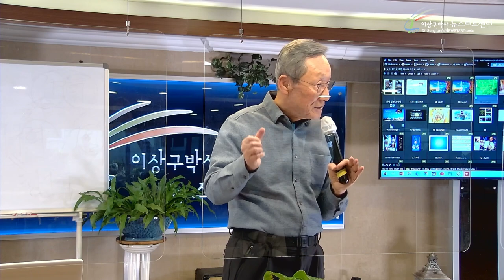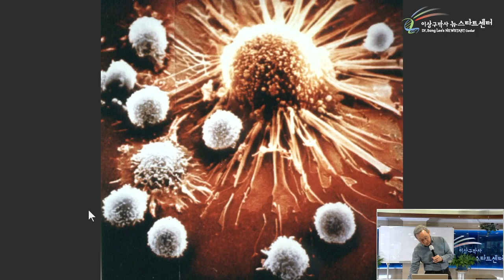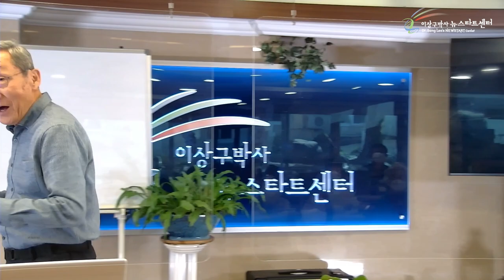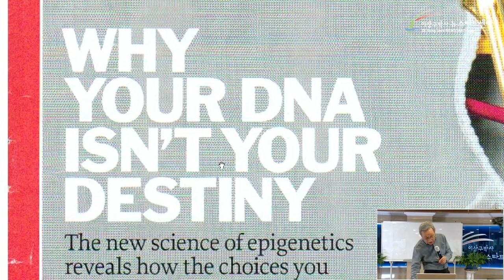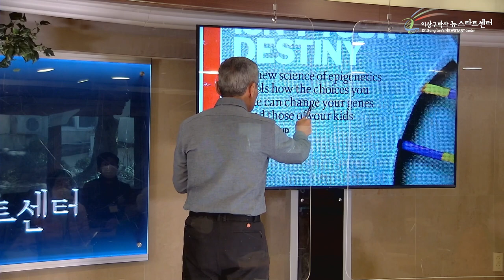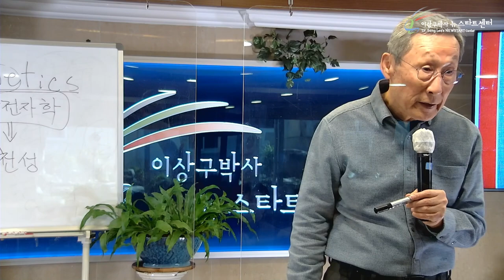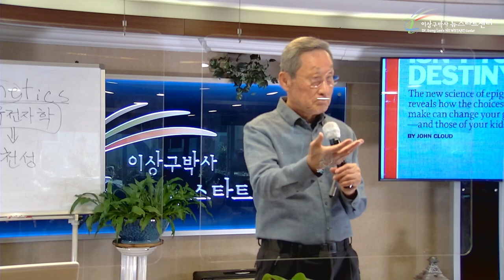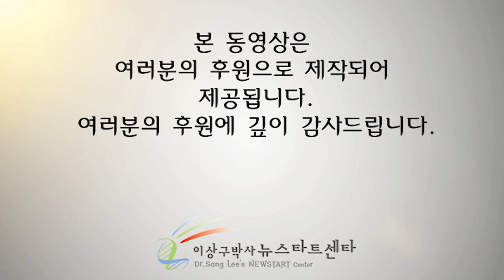[2강] 나의 선택으로 변하는 유전자.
⏱️ 타임라인⏱️
00:00  질병을 치유시켜주는 힘

07:28  '정신'만 차리면 산다 !

10:23  나는 왜 암 환자가 되었을까?

18:56  NEWSTART는 아름다운 곳에서

21:44  '개'도 변화시킨 뉴스타트

29:30  의미를 찾아가는 의사

35:21  질병은 유전이 될까?

43:12  후생유전학 - 유전자는 변한다.

50:51  내가 나를 죽이고 있었다.

54:43  뉴스타트, 의심의 여지가 없는 올바른 길.